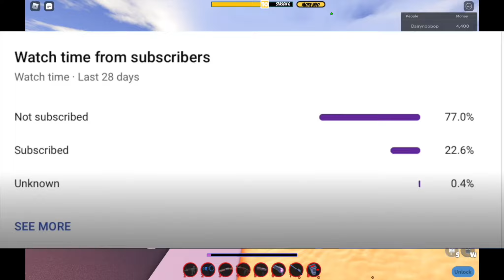How To Be Pro In JailBreak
IMPORTANT